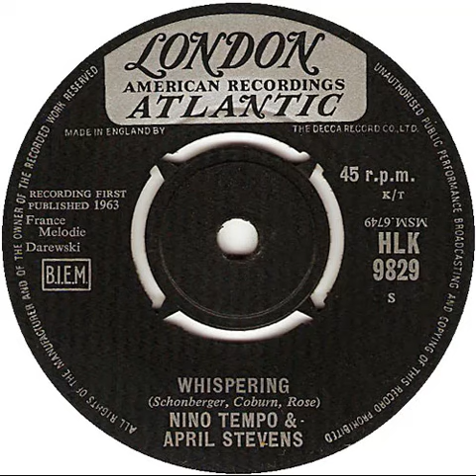UK New Entry 1964 (13) Nino Tempo & April Stevens - Whispering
Entered 'Record Retailer' chart @ no. 35, 18 January 1964
Entered 'Disc' chart @ no. 26, 25 January 1964